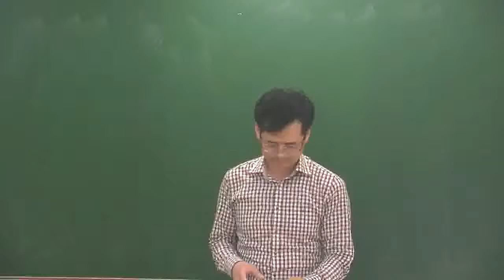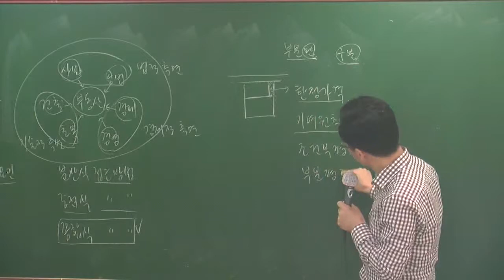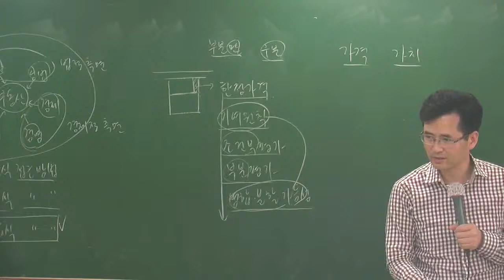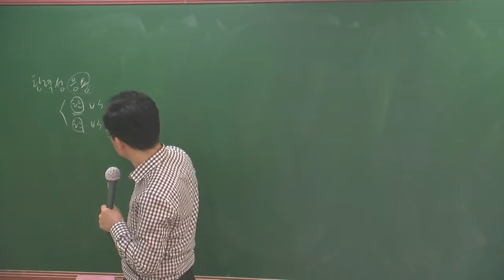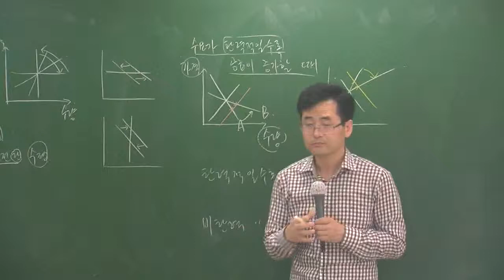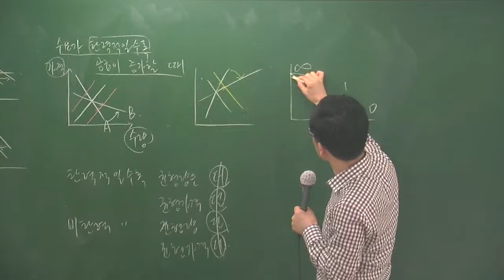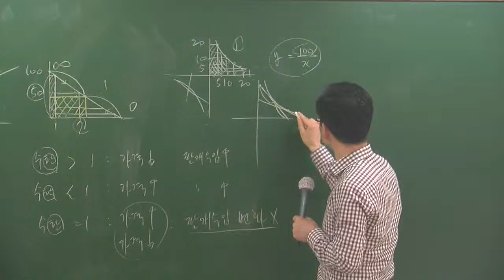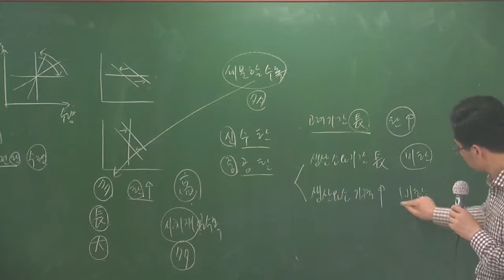개론5-6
5월 심화과정